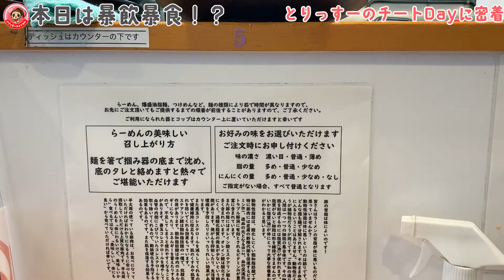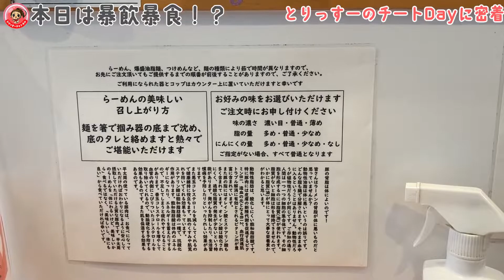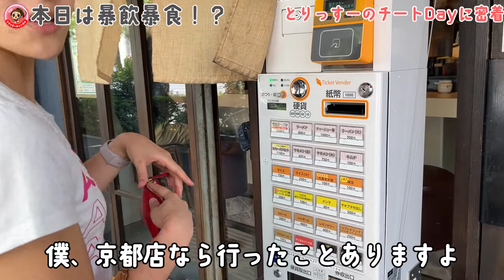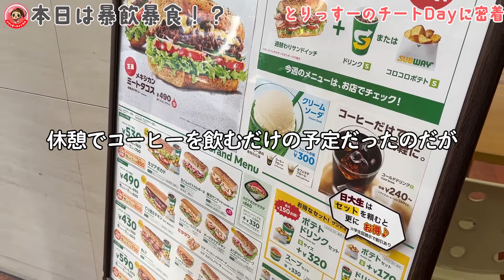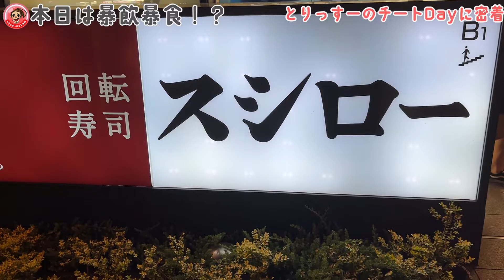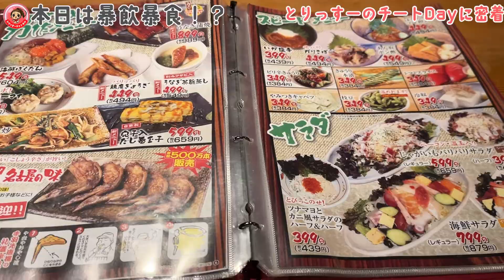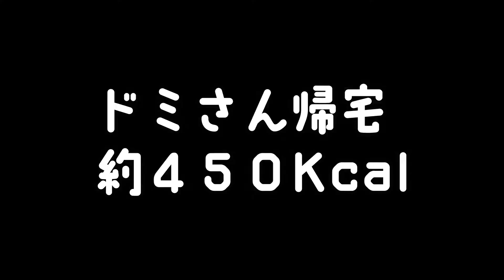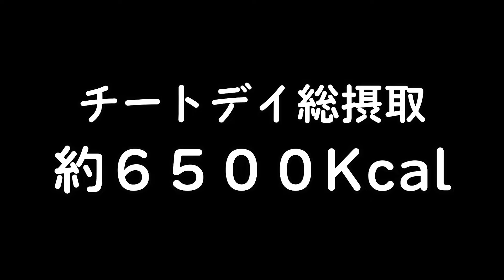【暴飲暴食】チートデイに6500kcal！1日9軒爆食してみた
ビキニの大会まで約1ヶ月半！
待ちに待ったチートデイということで、

ウイスキー同好会【ゔぃあすチャンネル】のドミさんを道連れに
楽しんできました👏

全部で9軒、全部美味しかったです🥺
脂質制限で減量をしていましたが
総カロリーは6500kcal、ちょっとやりすぎたかな・・・

よくコラボしていただく【ゔぃあすチャンネル】
ウイスキー好きな方は注目👏

アパレルブランドオープンしました🎉
⏬こちらより購入できます⏬

トレーナー・インストラクターで飲んだくれの筋肉女子🍺

運動をはじめ、毎日が楽しくなるような投稿をお届けします！